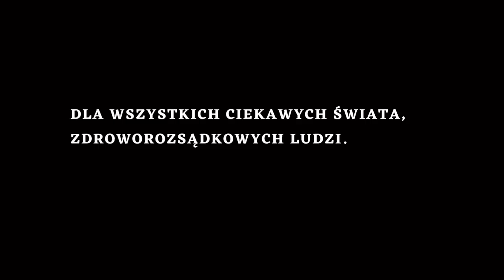JAK SŁUŻBY MANIPULUJĄ OPINIĄ PUBLICZNĄ ? DZIENNIKARZ ŚLEDCZY MARIUSZ ZIELKE #3/4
JAK SŁUŻBY MANIPULUJĄ OPINIĄ PUBLICZNĄ ?
- DZIENNIKARSTWIE TYLKO Z NAZWY
- MANIPULACJI TŁUMEM
- KŁAMSTWACH
- MAFI FINANSOWEJ
- SZPIEGOSTWIE I WIELU INNYCH WĄTKACH
- DEWIANTACH SEKSUALNYCH
- SŁUŻBACH

MARIUSZ ZIELKE -   dziennikarz śledczy, o  którym ostatnio zrobiło się głośno po publikajci filmu dokumentalnego BAGNO

 w którym mocno nadepnął najważniejszym dziennikarzom w polsce.

JEŚLI UWAŻASZ, ŻE TEN MATERIAŁ BYŁ GODNY TWOJEJ UWAGI ORAZ  MA DLA CIEBIE WARTOŚĆ I CHCESZ NAS WESPRZEĆ  TO MOŻESZ PRZEZ :

buycoffee.to/tomaszdrwal

DLA TAKTYKI MOŻESZ WYKONAĆ NASTĘPUJĄCE DZIAŁANIA :
- POLUB                    ✅️
- SKOMENTUJ         ✅️
- UDOSTĘPNIJ         ✅️